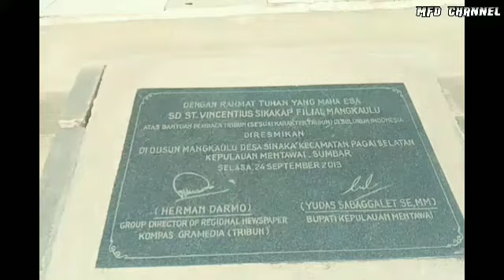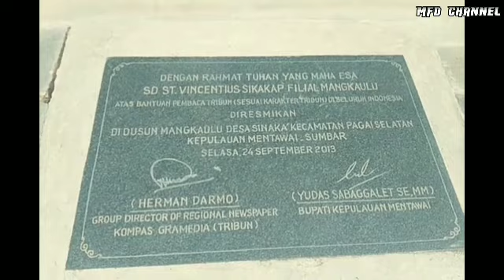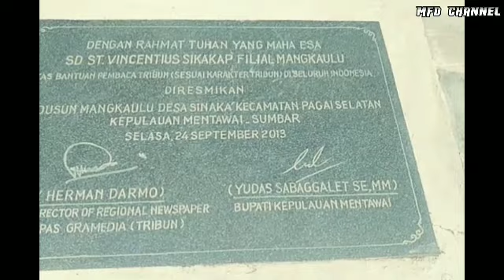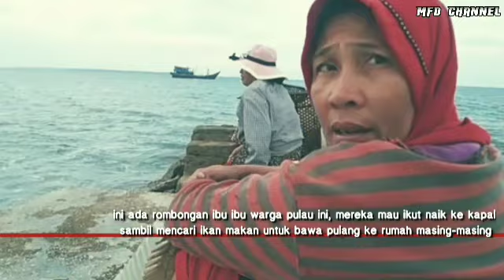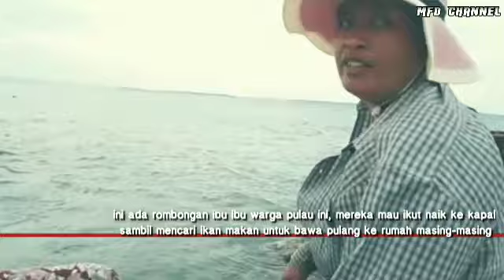jejak anak nelayan di pulau Mentawai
jejak anak nelayan di pulau Mentawai#nelayan Bengkulu#kapal ikan#kapal pancing#kapal cincin pukat langga#kepulauan Mentawai Sumatera barat#